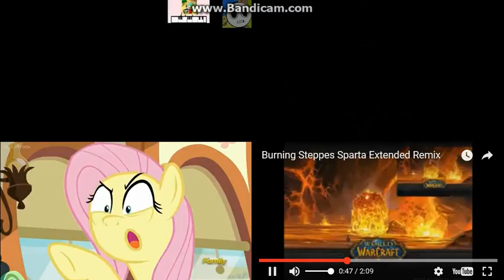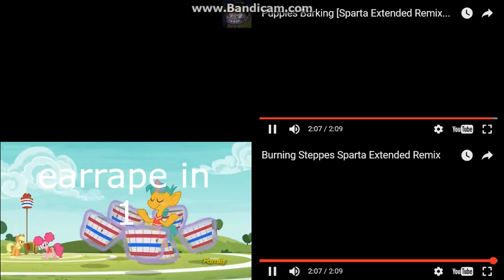Let's Remake FTW 01 --- Sparta Extended Remixes Side-By-Side 221